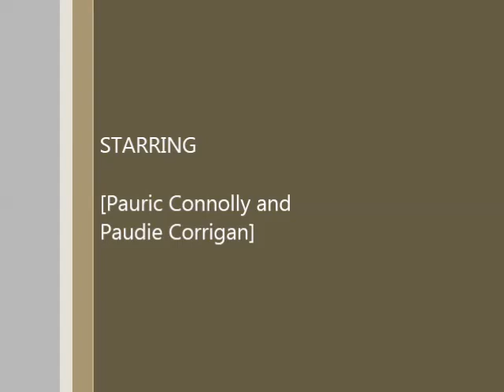Padraig Connolly & PaudieCorrigan Monaghan Stages Rally 2013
the to lads out on their 1st ever rally very entertaining ;-)